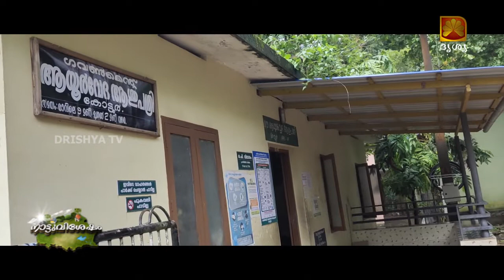അവഗണനകൾക്ക് നടുവിൽ കോട്ടൂർ ആയുർവേദ ആശുപത്രി